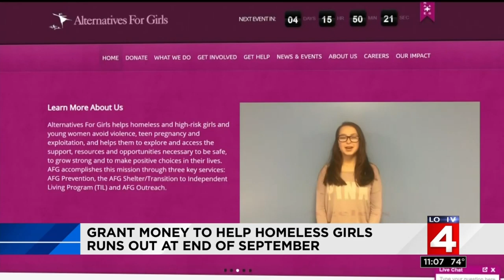Local 4 News at 11 -- Sept. 20, 2018